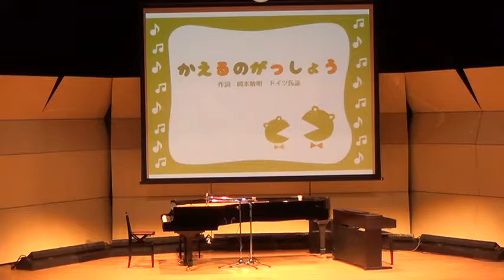かえるのがっしょう（ピアノ絵本）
発表会での演奏です。
年中園児さんのかわいい演奏です。
ドレスも素敵です。

演奏に合わせてスクリーンで動く動画もお楽しみください。
1枚1枚描いたオリジナルの絵です。
それを一コマ一コマ手動でおくりました。